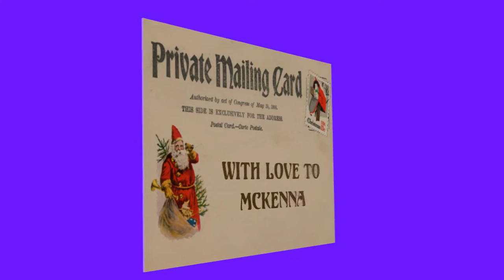Chistmas postcard for Mckenna